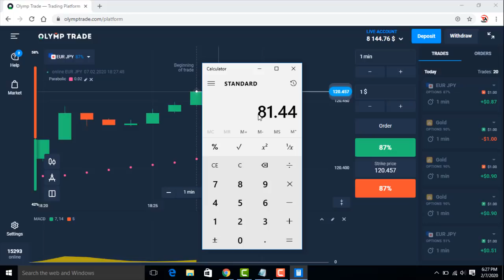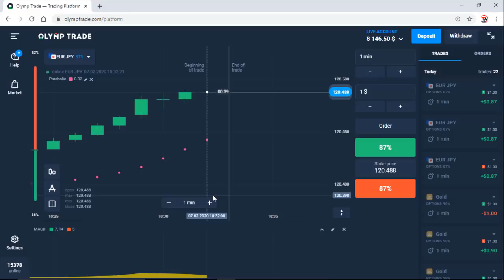Olymp Trade | लो जी अब पैसे कमाने का इससे आसान तरीका नहीं हो सकता !!!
Based On - Olymp Trade | लो जी अब पैसे कमाने का इससे आसान तरीका नहीं हो सकता !!!